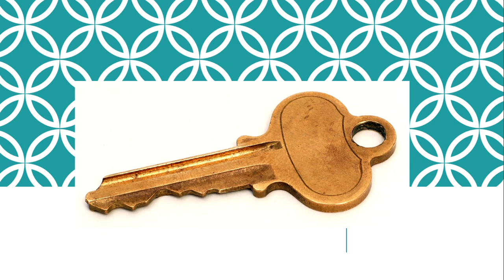HOW TO MEMORIZE PI WITH PICTURES AND MNEMONICS